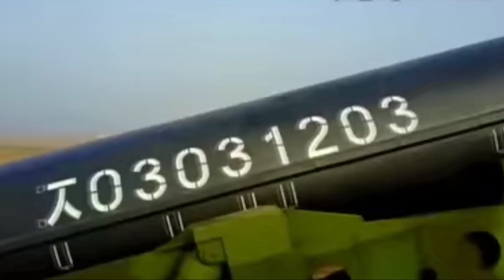Mainan Mobil Mobilan, Mobil Balap, Mobil Eskrim, Robot, Tank Baja, Mobil Bus, Truk Oleng, Kereta Api